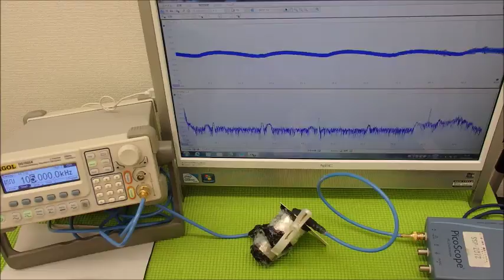超音波の発振制御システム ultrasonic-labo